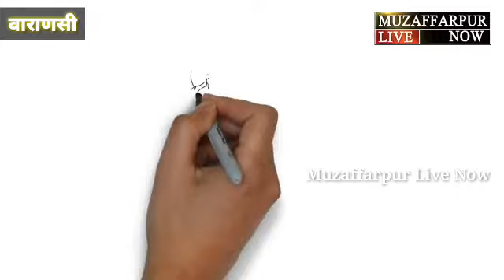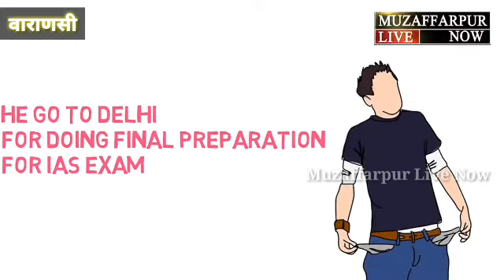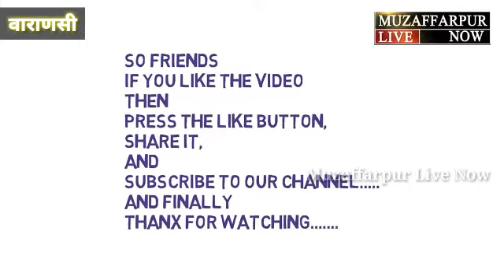रिक्शे वाले का बेटा कैसे बना IAS आॅफिसर। जीवन में सफलता हासिल करने के लिए जरूर देखें।